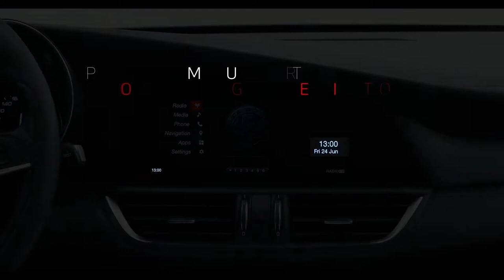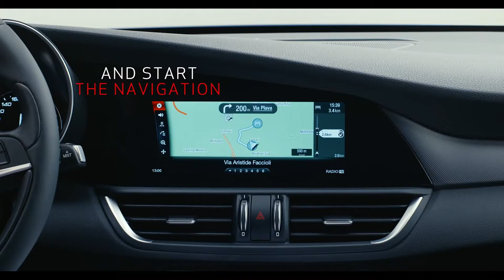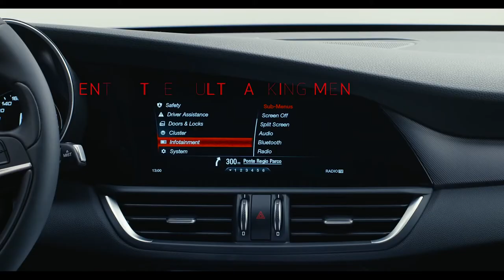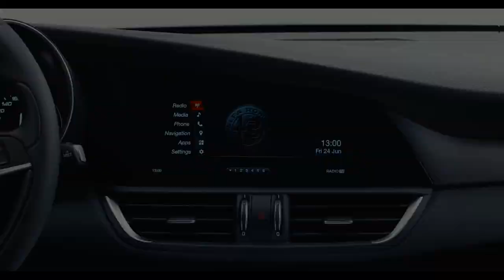05 Giulia How to use Connect 3D NAV׃ Navigation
Chapter 5: EXPLORE WHAT COMES NEXT

With Giulia, the driver is always at the center of an exclusive experience: In collaboration with Magneti Marelli, Alfa Romeo created an innovative and intuitive infotainment system.